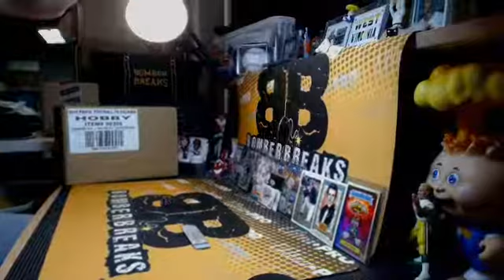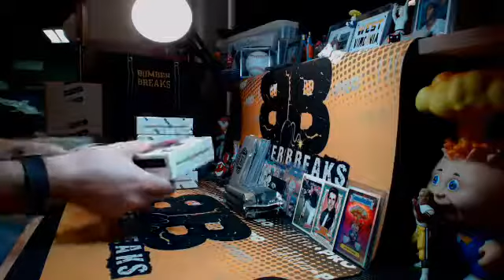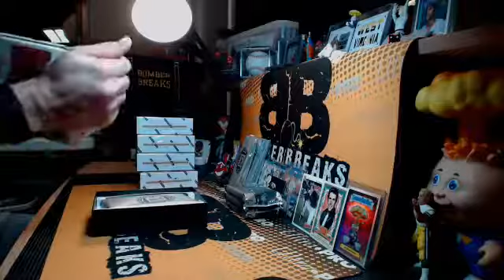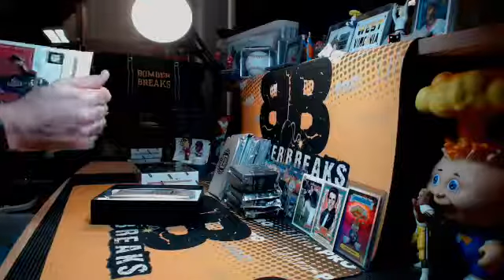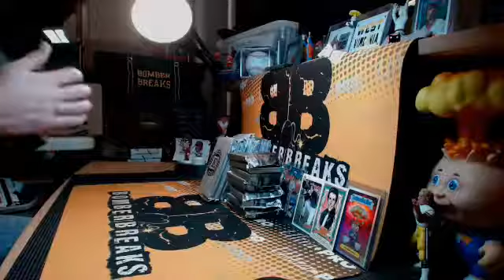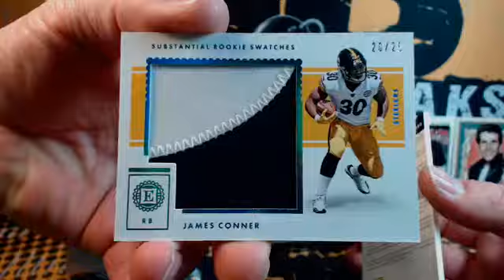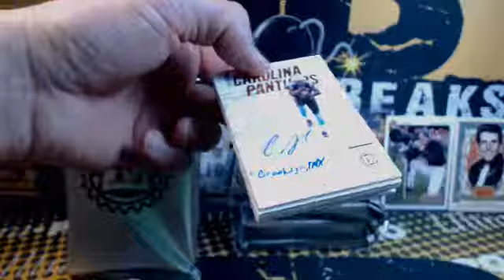(Vid 1/2) 2017 Encased Random Divisions #1 for Dan 2.28.18